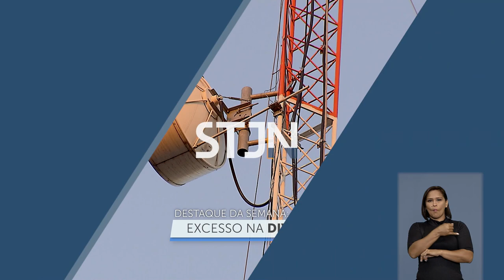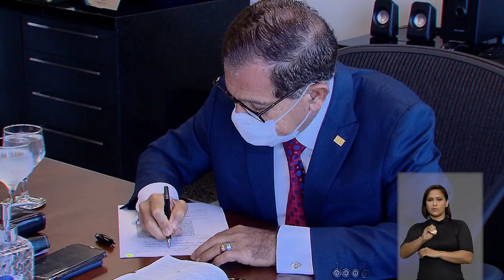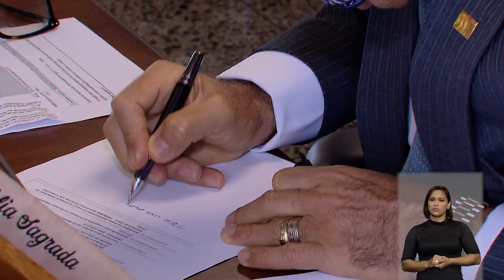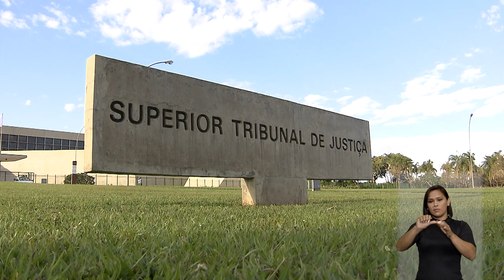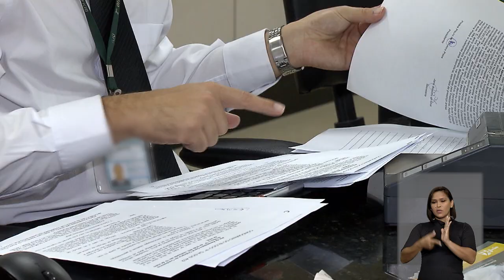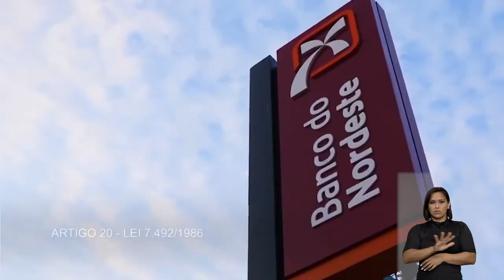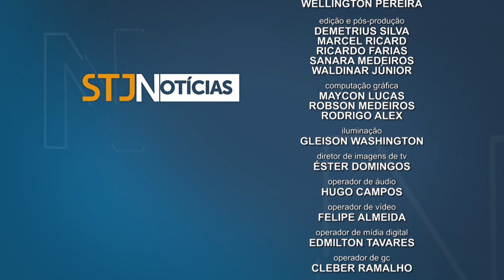STJN nº 328: Decisão que afasta risco a concessionária do Rodoanel Mário Covas é destaque do STJN.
O programa STJ Notícias desta semana traz a decisão do presidente do Superior Tribunal de Justiça (STJ), ministro Humberto Martins, que restabeleceu o plano de recuperação do grupo Heber, ao qual pertence a SPMar, uma das concessionárias que administram o Rodoanel Mário Covas, em São Paulo.

A programa traz também o entendimento da Quarta Turma que manteve a condenação da TV Globo por exposição de inocente em documentário sobre a Chacina da Candelária, apresentado no programa Linha Direta - Justiça, em 2006.

Outro julgamento que está na edição é o da Sexta Turma que considerou como crime financeiro o uso de recursos do Fundo de Investimento do Nordeste (Finor) em finalidade não prevista em lei.